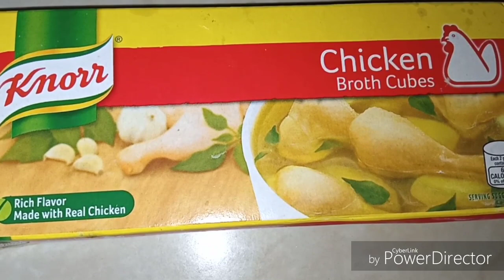Corn soup with malungay | budget meal | Swam (masustansyang pagkain)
happy cooking 😊